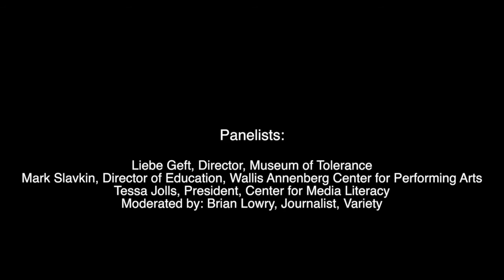Thought Leaders Panel #1 Media Literacy Week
Panel discussion on the state of media literacy. November 4, 2015.
Panelists include: Liebe Geft, Museum of Tolerance, Mark Slavkin, Wallis Annenberg Center for Performing Arts, Tessa Jolls, Center for Media Literacy. Moderated by Brian Lowry, Journalist.
This part of the discussion (#1) addresses Representation and the Power of Words and Images.